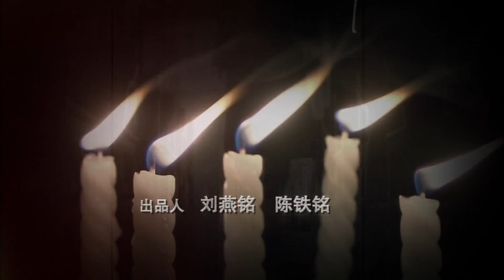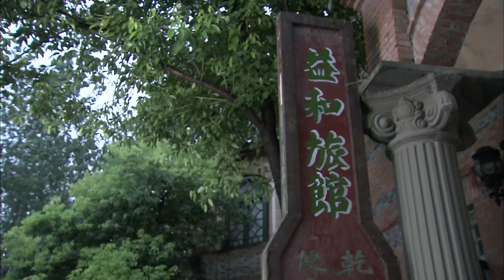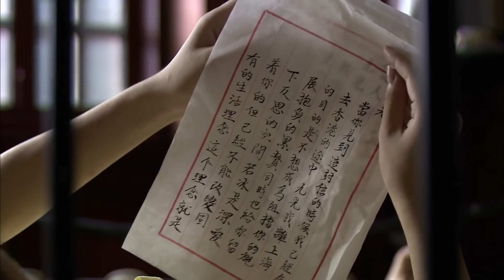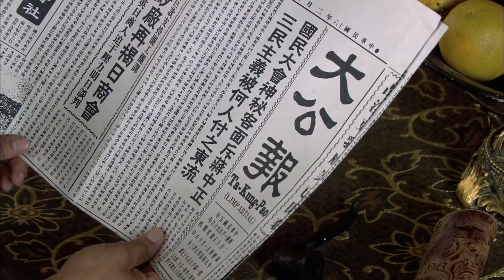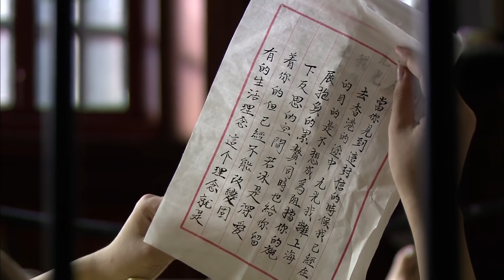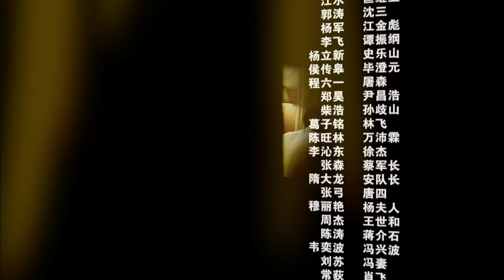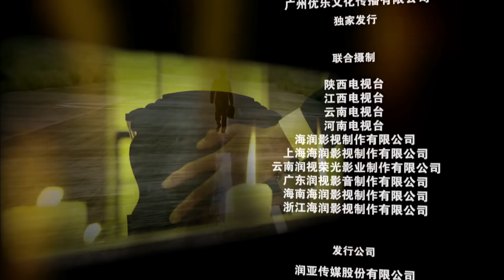〖諜戰〗 民國往事 第16集——連奕名、黃志忠、趙會南、苗圃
該劇以上海灘為背景，講述了三個結義兄弟，因各自信念的不同而逐漸產生分歧，從而不斷爭鬥的傳奇故事。